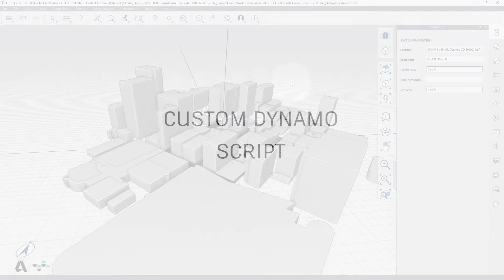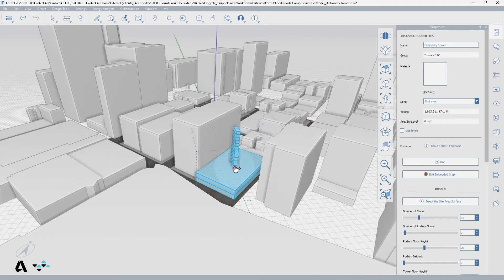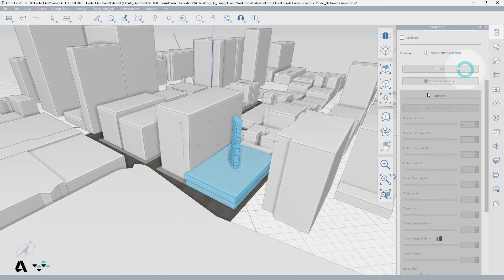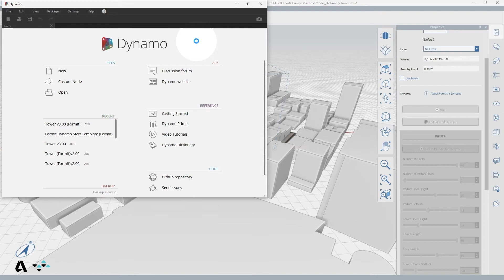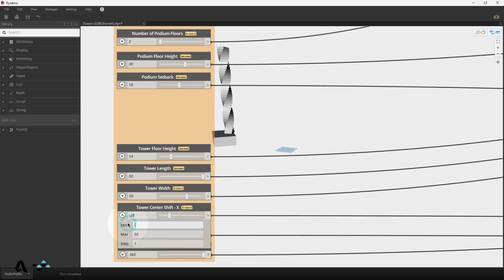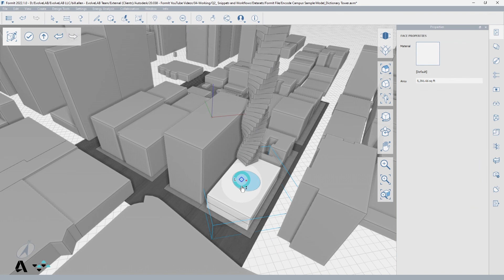FormIt Workflows - Custom Dynamo Script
This video covers how to utilize a custom Dynamo script in FormIt.

Going beyond the basics, the FormIt Workflows series presents useful workflows for modeling in FormIt.